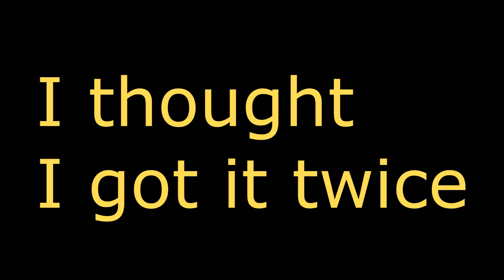Geometry Dash: Electrodynamix v2 (Demon), all "Coins" - by NePtunE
Attempts: 667
Unfortunately I failed twice SOOO close but I just thought of doing it again and luckily got it again.